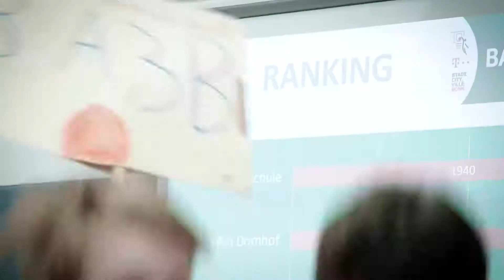Das Finale der Baskets Grundschul Challenge 2017/2018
Das Finale der Baskets Grundschul Challenge 2017/2018 im Telekom Dome - mit Stars, Kids, Faily, Dance Team, Bonni und Co.